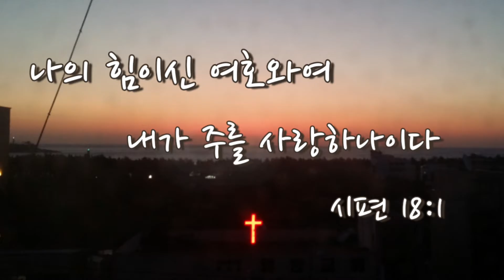참 좋으신 주님 , 피아노를 위한 연주, 김기영 곡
F major (Original Eb)

🌱. 82

우리와
언제나 함께 하시는
참 좋으신 하나님